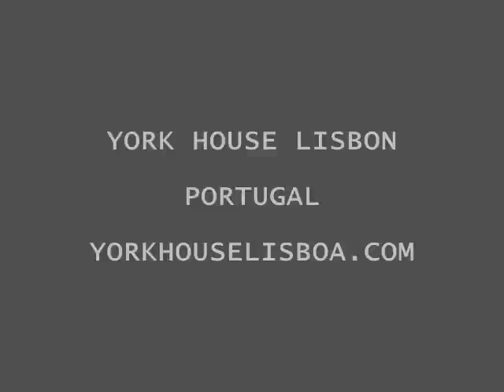YORK HOUSE LISBON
Your Hotel in Lisbon, Portugal